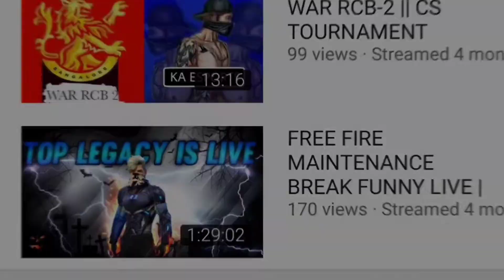4K SPECIAL VIDEO | THANKS YOU SO MUCH FOR 4K FAMILY | ROAD TO 5K | KEEP SUPPORTING | TOP LEGACY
GUYS THANKS SO MUCH 😘 FOR 4K FAMILY

ITS AN ULTIMATE SUPPORT THANK YOU SO MUCH FKR YOUR SUPPORT

I AM EXPECTING MORE SUPPORT 😘 PLEASE SUPPORT LIKE THIS

IGONRE TAGS
TOP LEGACY SPECIAL VIDEO
THE DD FREE FIRE COSTUME
THE DD COLLECTION FREE FIRE
THE DD VS GAMING KANNADIGA
PANCHU 800 DPI
PANCHU 800 ID
PANCHU 800 QNA
PANCHU 800 FACE REVEAL
PANCHU 800 MEET HACKER
PANCHU 800 RAISTAR
PANCHU 800 MYTH
RAISTAR VS BADGE 99
RAISTAR VS AJJU BHAI 94
RAISTAR VS WHITE 444
RAISTAR 1 VS 4
RAISTAR COLLECTION
RAISTAR FREE FIRE TIK TOK
RAISTAR VS HACKER
RAISTAR VS B2K
RAISTAR MOVEMENT SPEED
RAISTAR CUSTOM HUD
RAISTAR ID
RAISTAR CUSTOM PLAYER
RAISTAR SOLO VS SQUAD
RAISTAR FUNNY MOMENTS
RAISTAR VS GYAN SUJAN
RAISTAR HEADSHOT
RAISTAR FACE
RAISTAR FREE FIRE LIVE
GAMING KANNADIGA COLLECTION
GAMING KANNADIGA RAISTAR
GAMING KANNADIGA FUN MATCH
CALL ME PRAJU GAMING CUSTOM